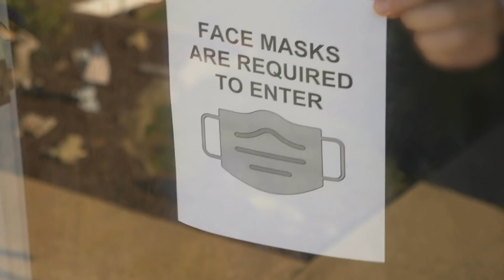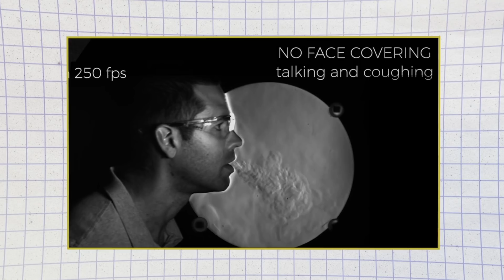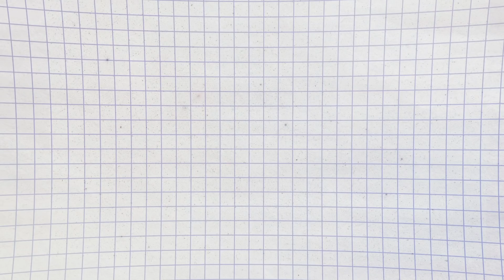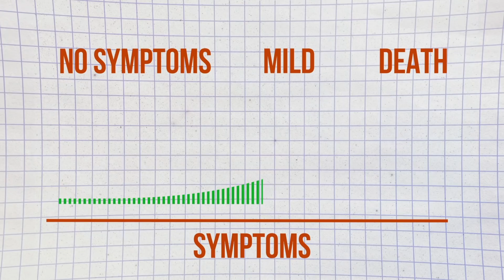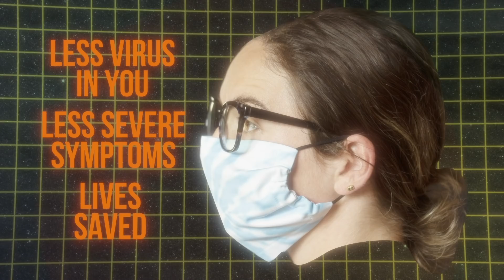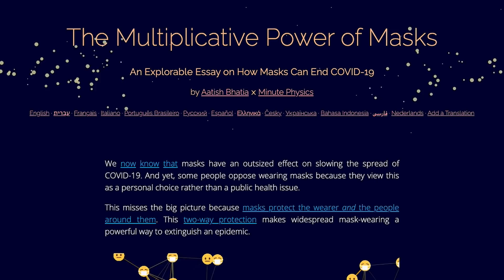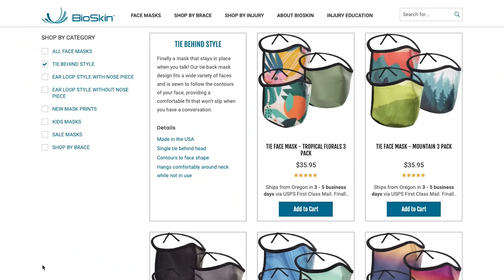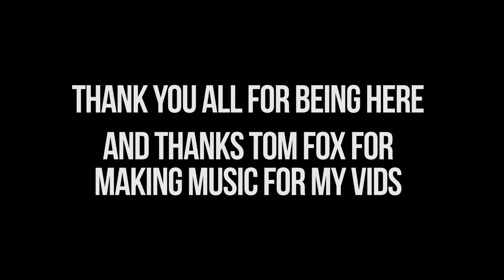What People Get Wrong About MASKS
My deep dive into the science and math of masks.